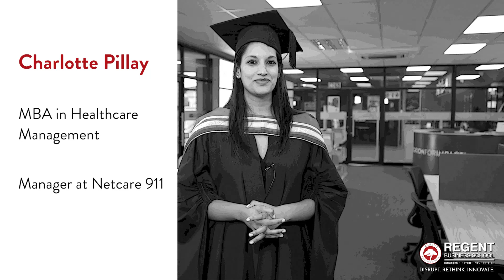Charlotte Pillay: MBA in Healthcare Management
Consider the remarkable possibilities at Regent – but don't just rely on our perspective. Listen to the genuine experiences of Charlotte Pillay, who eloquently shares her enriching journey with Regent.

Charlotte's narrative is a powerful endorsement of the transformative education and exceptional opportunities available here.

Embark on your own distinctive educational journey, motivated by the success stories of individuals like Charlotte who have flourished in our dynamic community.